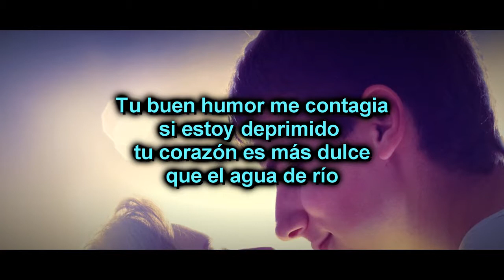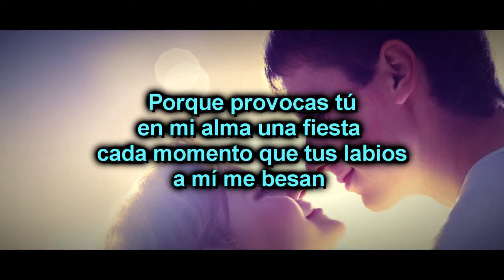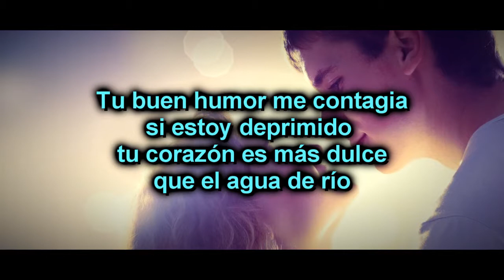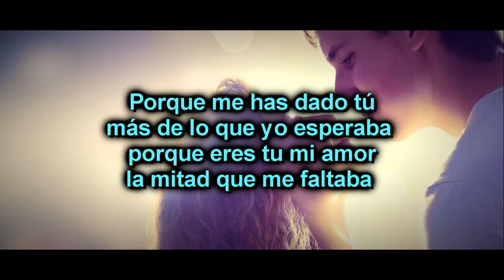(LETRA) La mezcla perfecta - Ramiro Benavidez 2017 Estreno lo mas nuevo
Si quieres que algún video sea retirado de mi canal, por favor mandar un correo a: